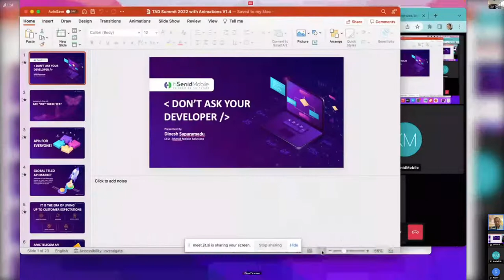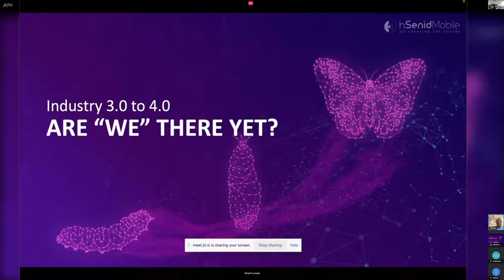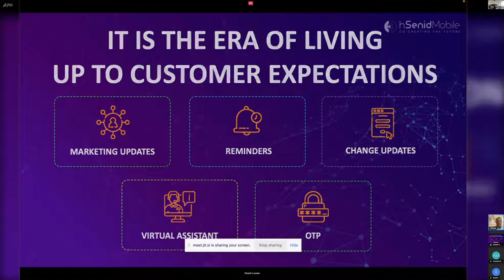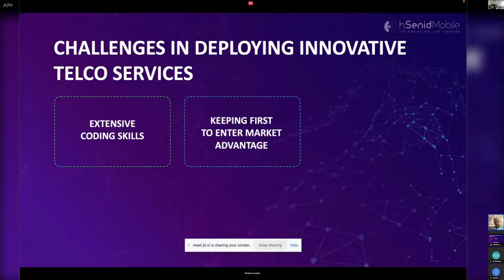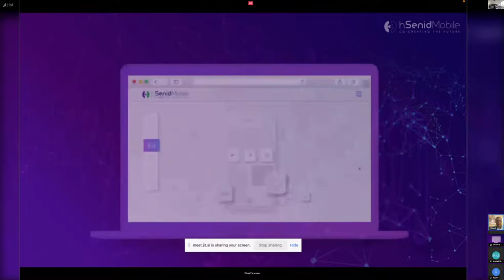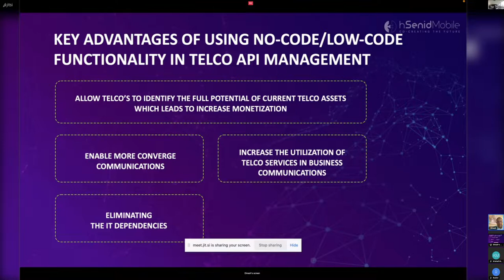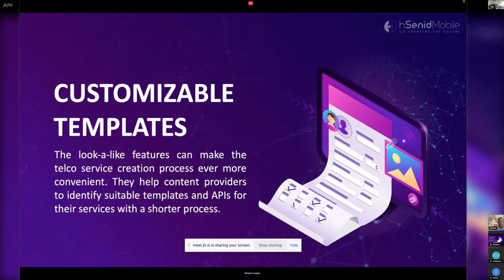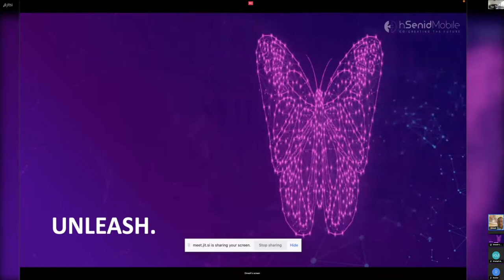“Don’t” ask your developer! Dinesh Saparamadu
TADSummit 2022 8/9 Nov Aveiro Portugal

“Don’t” ask your developer!
Dinesh Saparamadu, CEO, hSenid Mobile Solutions

The term “Ask your developer” has become a stumbling block for innovation over the years and leads to missing the first to enter market advantage.
No-code low-code CPaaS mitigates these barriers, and Telcos can be the centre point of this transformation.
Drag and drop application builder will enable CPaaS access to people without developer skills, and with the use of AI/ML in CPaaS, Telcos can,
Create a developer support system to enhance the support services.
Create a personalized experience for users.
Proactively predict churn that will lead to increase in monetization